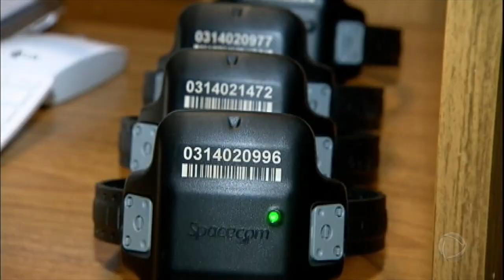Autoridades explicam empréstimo de tornozeleira eletrônica ao Rocha Loures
A Secretaria de Administração Penitenciária de Goiás deu explicações sobre o empréstimo da tornozeleira eletrônica ao ex-deputado Rodrigo da Rocha Loures. E a ordem do empréstimo teria saído da Secretaria de Segurança Pública. Agora, o Ministério Público Estadual abriu um inquérito para investigar o caso, pois faltam pelo menos quatro mil aparelhos.